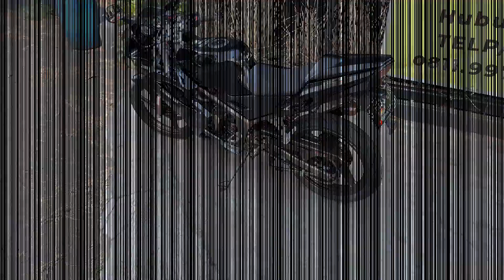BAN PIRELLI DIABLO ROSSO SPORT🔥UKURAN 110 70🚀Kawasaki Ninja RR💨💨💨